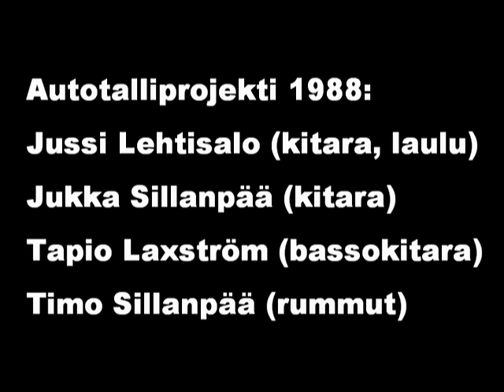Autotalliprojekti vuodelta 1988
Yhden päivän hassuttelumusaprojekti vuodelta 1988 meidän autotallissa Juhanintie 16:ssa Porissa. Kolme "biisiä",

Soittajat:

Jussi Lehtisalo (laulu ja kitara)
Jukka Sillanpää (kitara)
Tapio Laxström (bassokitara)
Timo Sillanpää (rummut)